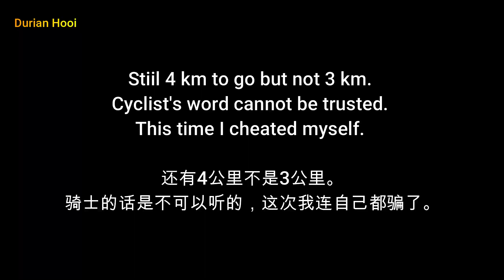Durian Hooi: My Durian Breakfast 我的榴莲早餐 by Gin Hooi (Ep.9)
Cycle up to Teluk Bahang Dam upper mountain 'Red Garden' orchard having my durian breakfast.
骑脚车去直落巴巷水坝顶'红园'榴莲园吃榴莲早餐。

It was not easy to have a durian at outside during Year 2020. Just allowed the outdoor cycling after the MCO restriction, I have cycled up to have my durian breakfast at Red Garden Durian Orchard, Teluk Bahang. After two months without cycling, I have cycled until very tire.
2020年要在外面吃一顿榴莲也不简单，MCO刚刚允许户外骑脚车，就骑了上直落巴巷水坝上的红园榴莲园吃榴莲。两个月没骑脚车了，都骑到气喘如牛。

The boss was specially selected two Capri durian for me. About 800 gram each. Very delicious and have small seeds. Today the best durian is Capri. Therefore, did not taste other brands. Must go in the early morning, then have better chance to taste the numbness durians that are freshly dropped.
老板特地为我选了两粒甲必利，每粒大概800克，非常好吃，还有小核。今天最好的榴莲就是甲必利，没尝其他的品种。早上去才有比较高的机会尝到麻痹的榴莲，因为刚掉下不久。

Red Garden Durian Orchard 红园榴莲园
Jalan Teluk Bahang, Penang, Malaysia
(4km away from Teluk Bahang Dam) （直落巴巷水坝直上4公里）